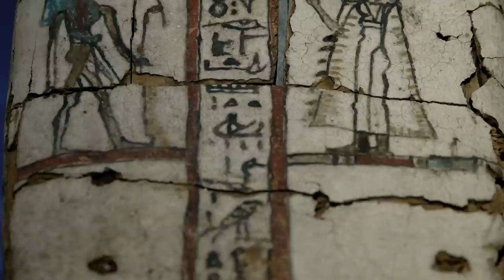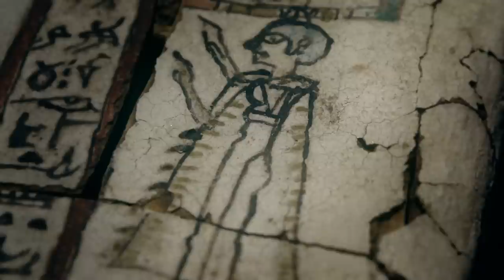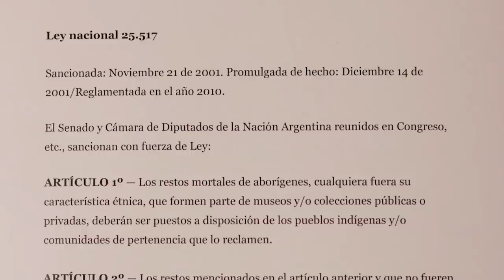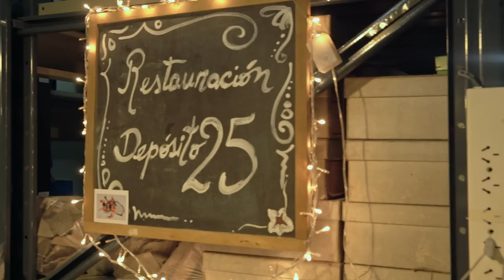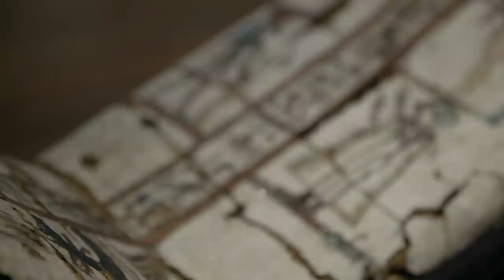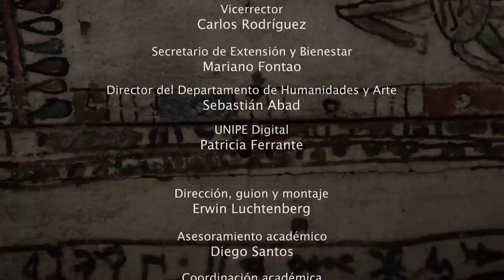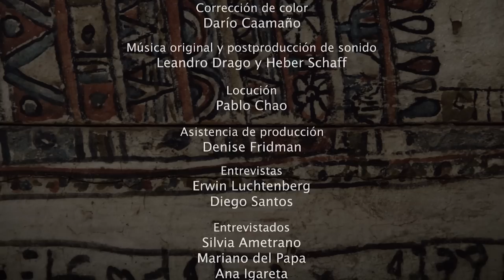Documental "Las momias del Plata"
Durante el siglo XIX Argentina se ha constituido en el destino de varias momias egipcias. Algunas de ellas, las que en mejor estado se conservan, son exhibidas hoy en el Museo de La Plata, provincia de Buenos Aires.
Pero, ¿por qué llegaron estas momias a nuestro país? ¿Acaso se debió a la Egipto-manía que recorría el mundo por aquella época? ¿Argentina no quería quedar fuera de la moda de exhibir material egipcio en sus museos tal como lo hacen Inglaterra o Francia? ¿O acaso había otra razón...?

Este documental, realizado por el Equipo de Medios Audiovisuales de la Universidad Pedagógica Nacional (UNIPE) y co-financiado por la Secretaría de Políticas Universitarias (SPU), tiene como propósito permitir un acceso democrático al conocimiento de alto nivel académico.

Dirección, guion y montaje
Erwin Luchtenberg

Asesoramiento académico
Diego Santos

Coordinación académica
Pablo Ubierna

Producción ejecutiva
Santiago Acuña

Erwin Luchtenberg

Cámara
Santiago Acuña
Erwin Luchtenberg

Sonido directo
Leandro Achile

Gráfica
Erwin Luchtenberg

Darío Caamaño

Música original y postproducción de sonido
Leandro Drago y Heber Schaff

Locución
Pablo Chao

Denise Fridman

Archivo General de la Nación

Agradecimientos
Museo de La Plata
Silvia Ametrano
Analía Martino
Hospital Dr. Federico Abete, Equipo de Radiología
Belén Daizo
Julieta Pellizari
Jorgelina Collazo

Con el financiamiento de la Secretaría de Políticas Universitarias (SPU)
Ministerio de Educación, Cultura, Ciencia y Tecnología

Año 2019